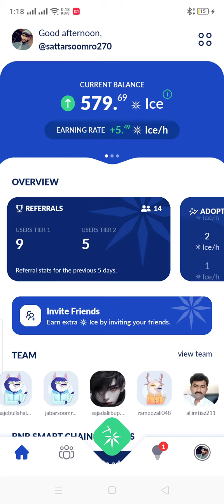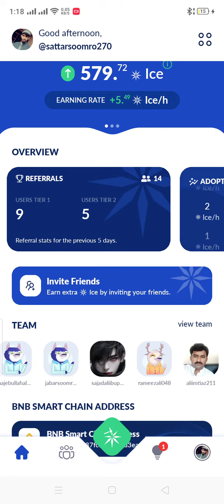Ice Token New Update Price 2.10Usdt IceUser big News 10%token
ice network

Big news

Ice coin

pi network

ic free claimed

ICE